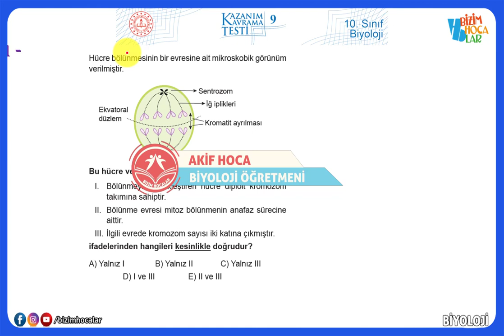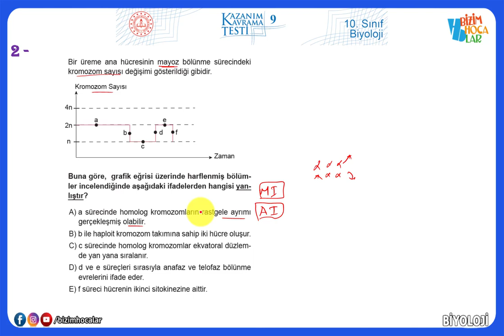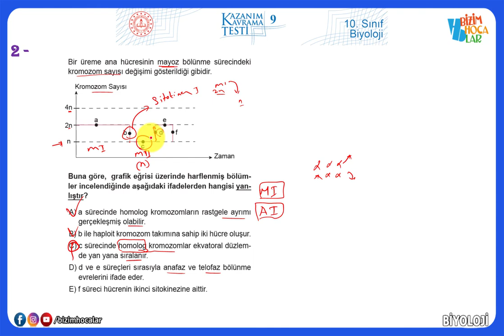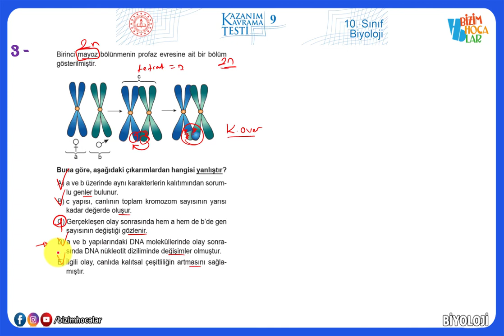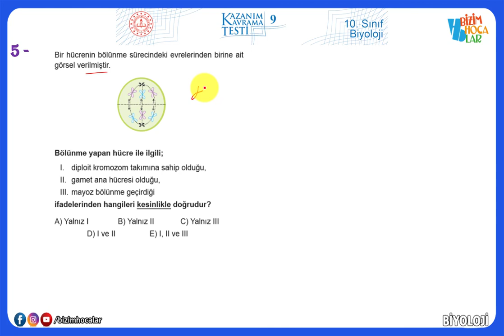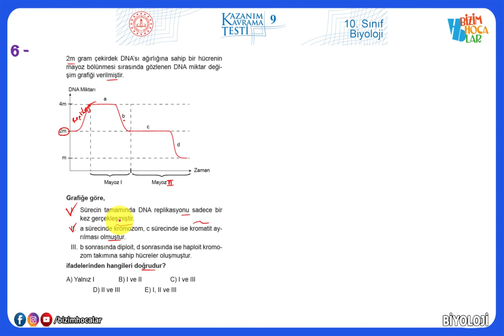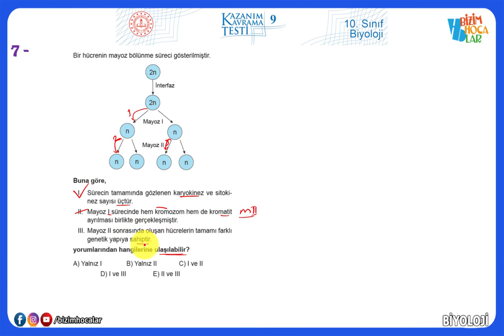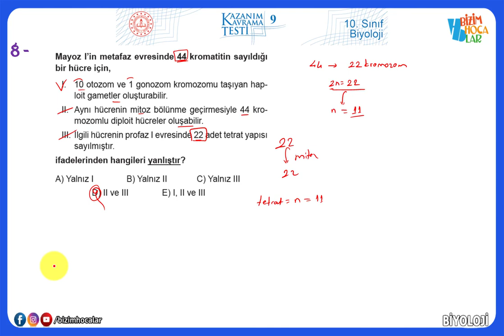10. Sınıf Biyoloji Kazanım Testleri-9 (2022 - 2023) mayoz bölünme